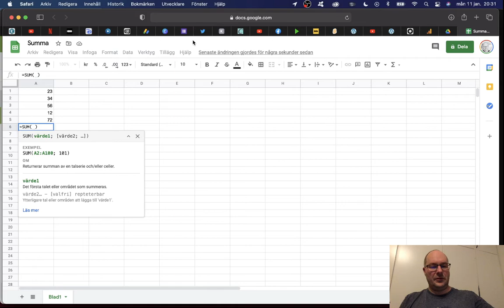Google Kalkylark - Summa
Så här använder du funktionen summa (eller SUM) i Google Kalkylark.